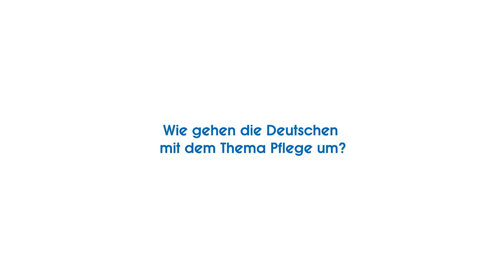Dr. Jens Baas im Interview | TK-Meinungspuls 2014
0:13 Was ist der TK-Meinungspuls Gesundheit?
0:35 Wie zufrieden sind die Deutschen mit ihrem Gesundheitssystem?
0:58 Gibt es Unterscheide zwischen Stadt und Land?
1:19 Wie sieht es mit den sogenannten IGeL-Leistungen aus?
1:56 Wie gehen die Deutschen mit dem Thema Pflege um?
2:40 Was ist das Fazit der Studie?

2.000 Menschen, 70 Fragen. Das ist der Meinungspuls Gesundheit, eine bevölkerungsrepräsentative Umfrage von der Techniker Krankenkasse und forsa zum deutschen Gesundheitssystem. TK-Chef Dr. Jens Baas fasst die wichtigsten Ergebnisse der Studie zusammen. Dabei gibt er Antworten auf die Fragen, wie zufrieden die Deutschen mit ihrem Gesundheitssystem sind, ob es Unterschiede zwischen Stadt und Land gibt und wie wir mit dem Thema Pflege umgehen.